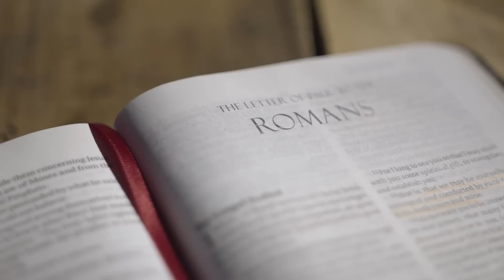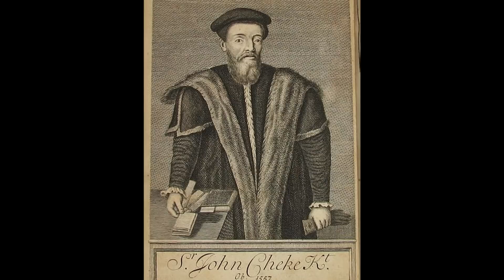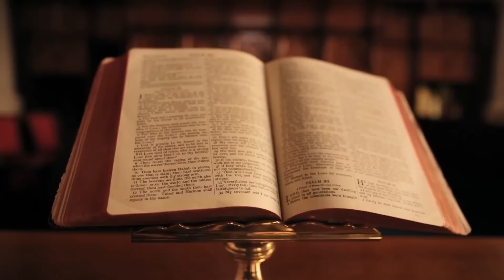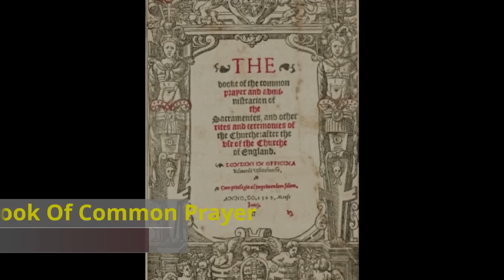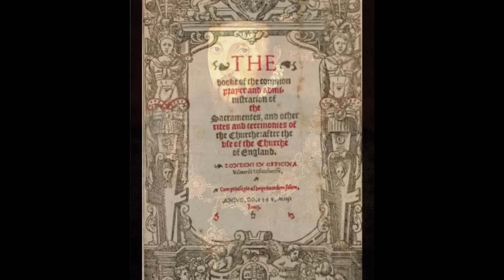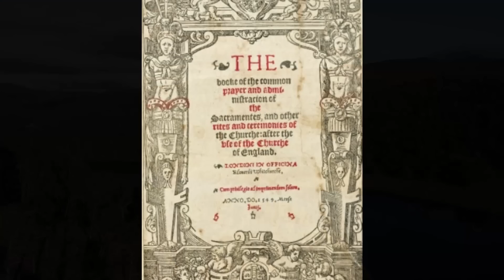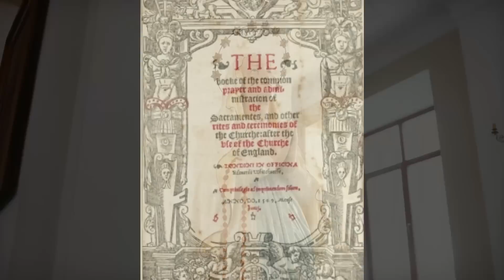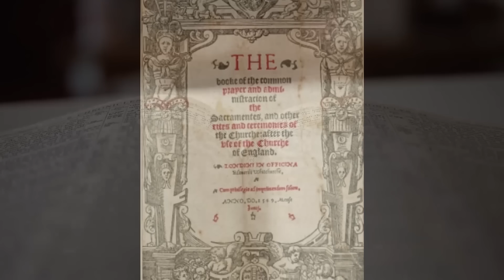A Brief History Of Edward VI - Edward VI Of England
A brief history of King Edward VI of England.

Time Stamps
0:00 Intro
0:52 Early Life
7:29 A Protector & A Prayer Book
17:42 Rebellion & Somerset's Fall
27:48 The Death Of Edward VI

Attribution

Sources
Edward VI - Jennifer Loach
Edward VI, The Last Boy King - Stephen Alford
Henry VIII - J.J. Scarisbrick (Scarisbrick Foreward)
Henry VIII, The Quest For Fame - John Guy